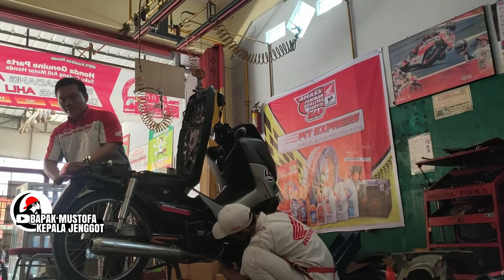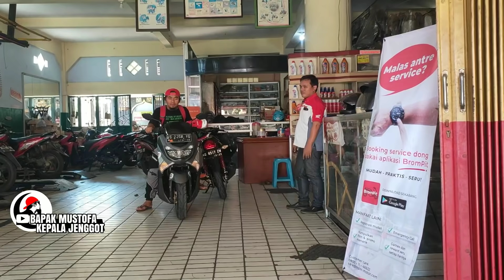SERVIS KE DILER HONDA APAKAH MASIH DI TERIMA?!!